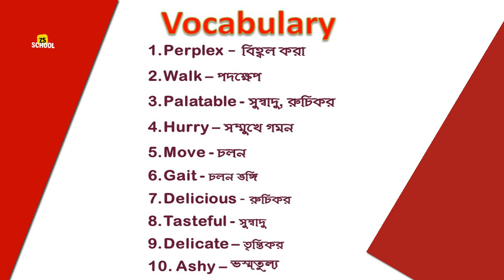English Vocabulary/ Part 2/ Word Meaning/ English Word With Bengali Meaning/Vocabulary/ZS School.